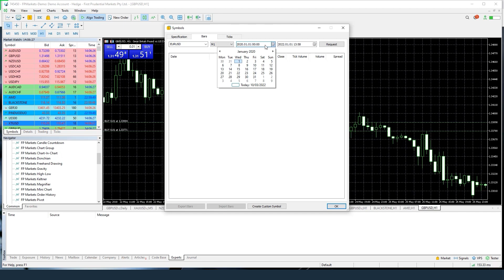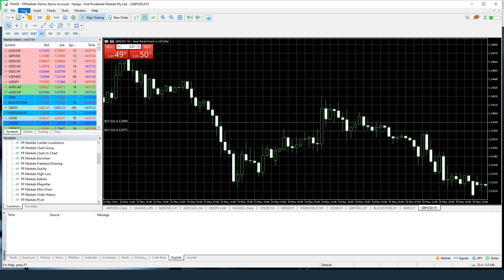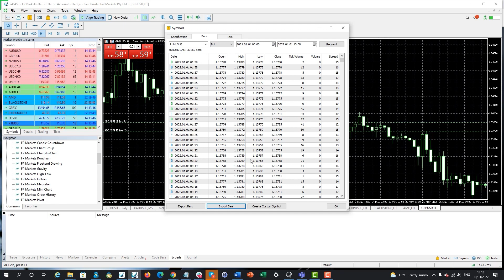Exporting and Importing Historical Data into MT5 | FP Markets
In this video we will review the process of exporting and importing historical data from csv files into MetaTrader 5.

How to export data from MT5:

Open MT5 and then click on View - Symbols
Click on the symbols group, then on the symbol
Click on bars tab
Select data range and click on request, then you will see the bars
Click on export and save the data
The data is now exported!

How to import data:

In the MT5 main menu, select Tools - Options - Charts.
Set the maximum value to Unlimited.
In the main menu, select View - Symbols.
Double click on FOREX MAJORS
Double Click on the currency pair you wish to import
Select Create Custom Symbol
Select the symbol to be copied from the COPY FROM selection at the bottom left of the Custom Symbol window.
Change the Symbol name, top right, to differentiate it from the original name. Something like EURUSDtest. Click OK.
Check and select the newly created custom symbol.
Now you just need to go to the Bars tab on top of the Symbol windows.
Click on the Import Bars button at the bottom of the tab to open the Import Data Window.

Importing the Historical Data into MT5:

Click on BROWSE and select the file
The time zone for any test Data file is GMT.
FP Markets currently uses GMT +2 server time so select 2 in the Shift field. Click OK.
Once loading is complete, press OK. Then restart the trading platform.

About FP Markets:
FP Markets is an Australian regulated broker established in 2005. We offer traders access to CFDs across Forex, Indices, Commodities, Stocks & Cryptos on consistently tighter spreads in unparalleled trading conditions.

FP Markets has made every effort to ensure the accuracy of the information as at the date of publication. FP Markets does not warrant the accuracy, reliability or completeness of the information contained in this material and to the extent permitted by law, disclaims liability for any loss or damage arising from or in connection with your reliance on the information. First Prudential Markets Pty Ltd ABN 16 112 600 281, AFSL 286354.